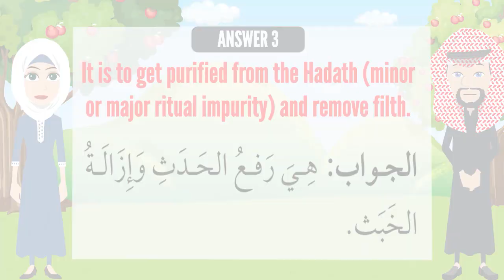Lesson 3 : Fiqh : Islamic Questions & Answers || Tarbiya Legacy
Lesson 25: Islamic Questions & Answers || Tarbiya Legacy
What is Purification?

In this Kids Islamic Cartoons video, we'll be teaching our children about Islamic Questions & Answers. We'll be discussing the topic Of Islam! This is a great video to watch if you want to teach your children about Islam. We'll discuss key topics in a fun and easy-to-understand format, so you can learn about Islamic theology at the same time as your children!

🔶Lesson 1: Prophet Muhammad (SAW)

 • Lesson 1: Prophet...

 • Lesson 8 : Islami...

 • Teach Your Childr...

 • What Is Aqeedah |...

Have ideas for future videos❓Any topics you want to hear about❓Qustions you want to be answered ❓Make sure to ask us.

I really hope that you find this video to be extremely useful. If you have any inquiries, let us know.